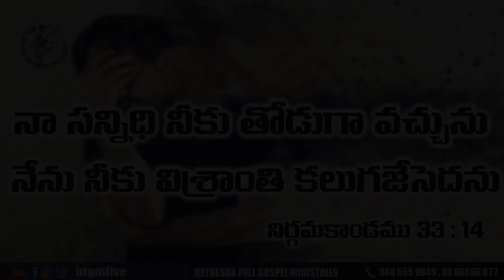Today's promise 27.08.2020 | BFGM LIVE